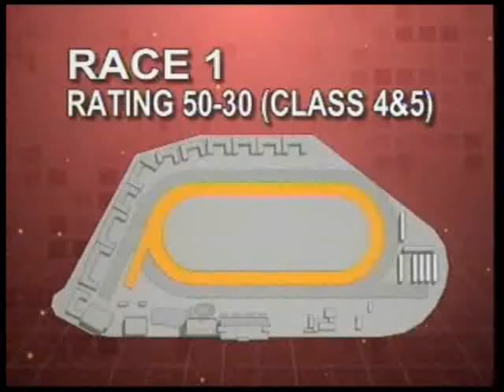「勝利在望」一出即勝，首匹C布配售馬勝出 (4/3/2011)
「勝利在望」(配售馬編號:4，父系:「威武神駒」) 繼「祝您好運」後，第二匹上陣C布配售馬，結果爆冷(43倍)一出即勝，成為首匹勝出C布配售馬。

同場亞季軍「安南福星」、「時時領先」都是初出馬，三隻初出馬構成三重彩。

4/3/2011 (Fri.)
第1場  第4,5班  (30-50分)
1050米, 沙地, 例常灑水

冠軍 Champion: 10.勝利在望 VICTORY IN SIGHT
騎: 佩迪哥 T.Pereira 練: 陳家活 K.W.CHAN

亞軍 Second: 5.安南福星 SOUTHERN LUCKYSTAR
騎: 馮啟棟 G.Faucon 練: 李家輝 Pat.Lee

季軍 Third: 4.時時領先 SEE SEE LEADING
騎: 何豐平 A.Helfenbein 練: 鄒欽華 S.Chow

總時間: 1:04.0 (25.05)